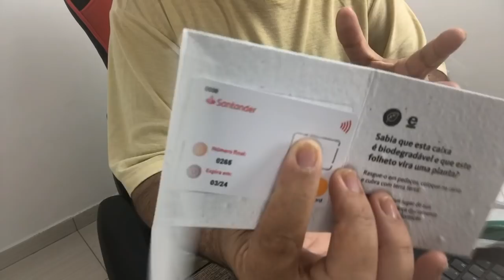Conheça a nova pulseira de pagamento Osklen Santander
Uma pulseira que une a tecnologia de pagamento por aproximação do Santander ao estilo da Osklen.
Agora você pode levar seu cartão de crédito Santander Mastercard para qualquer lugar, até para dentro do mar. Feito de silicone à prova-d' água, o Santander Pass Osklen vem nas cores âmbar, preta ou prata e permite fazer pagamentos com mais liberdade: aproximou, pagou. Escolha a que mais combina com você.
Para dsaber mais entre no link abaixo;